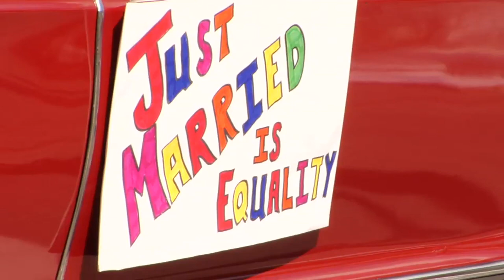Stained Glass Rainbows - Teaser Trailer 1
A trailer for our upcoming documentary Stained Glass Rainbows - exploring the issues surrounding homosexuality and faith.